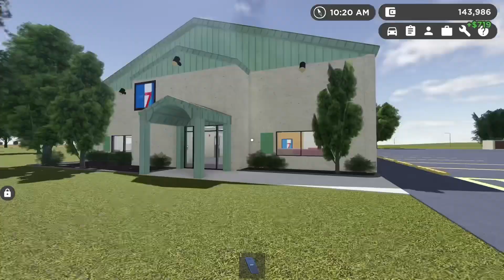FORGOTTEN LOCATIONS! (Roblox Greenville)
hi there!
I am car boi.
I like cars
I also like planes

I play on a Xbox series s
I have been playing Greenville a little over 3 years now
The game I am playing is called “Roblox Greenville”